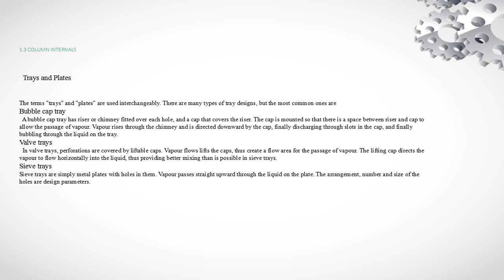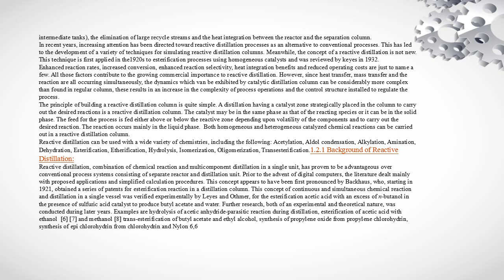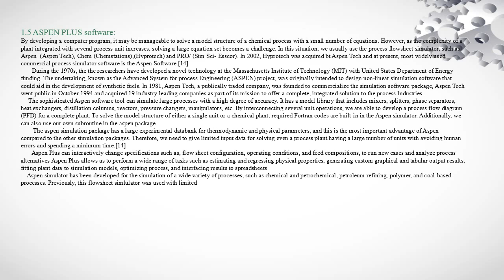STEADY STATE SIMULATION OF REACTIVE DISTILLATION COLUMN USING ASPEN PLUS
An equilibrium reaction can be driven to completion by separation of products from reacting mixtures by implementation of Reactive distillation. Higher conversions can be obtained by this. Ethyl acetate is produced by the esterification reaction by ethyl alcohol and acetic acid using catalysts such as sulfuric acid, para toluene sulfonic acid or ion exchange resins. This esterification reaction is the best suitable option for the Reactive distillation implementation.